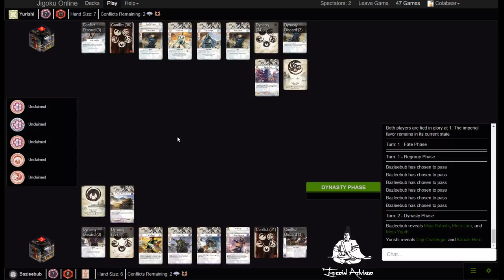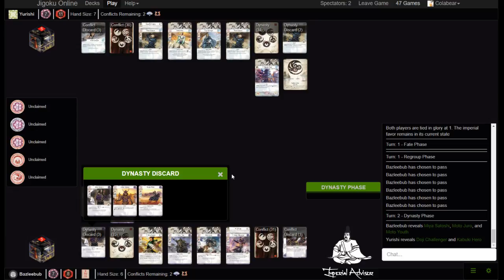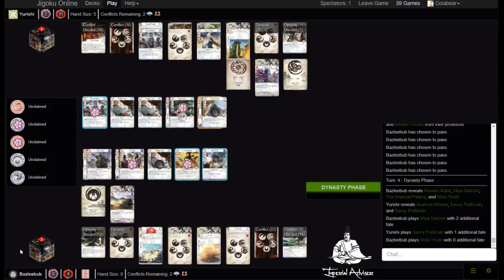Imperial Advisor - Episode 19 Part 3: Testing our Crane Deck vs Unicorn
Justin Walsh puts the Crane deck through its paces against Barry "Bazleebub" Sheppard playing Unicorn, with Colm "Colabear" Brophy and Eoin "Hida O-Win" Burke watching on.